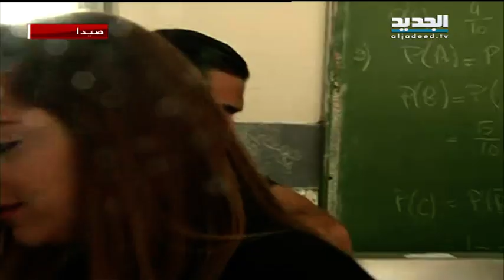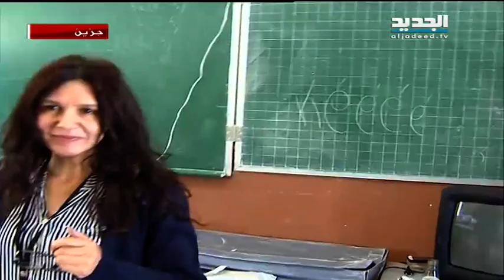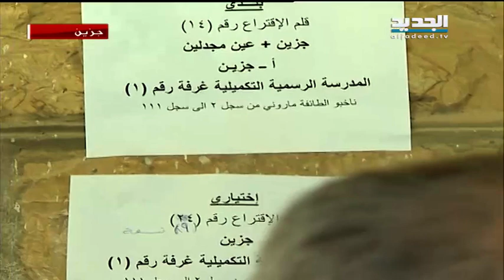نشرة الاخبار الصباحية 22-05-2016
نشرة الأخبار الصباحية ليوم الأحد 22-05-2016 من قناة الجديد مع كريستين حبيب